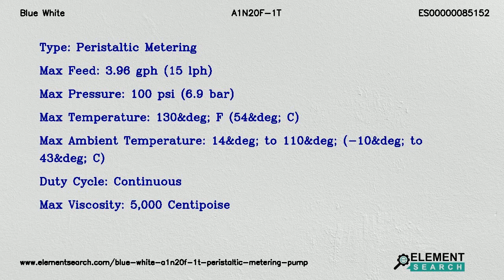Blue White A1N20F-1T FlexFlo A100NF Peristaltic Metering Pump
Top Specifications:
Maximum motor rpm : 45 RPM
Power supply : 115V/60Hz
Output control : Analog Speed Control
Pump tube size and material : 1/4&#226;&#128;&#179; OD Flex-A-Thane
Tubing connection type : Compression tube nuts
Type : Peristaltic Metering
Max feed : 3.96 gph (15 lph)
Max pressure : 100 psi (6.9 bar)
Max temperature : 130&deg; F (54&deg; C)
Max ambient temperature : 14&deg; to 110&deg; (-10&deg; to 43&deg; C)
Duty cycle : Continuous
Max viscosity : 5,000 Centipoise
Max suction lift : 30 ft. Water 0 psig
Max solid : 50% by volume
Enclosure : NEMA 3R, (IP23)
Series : A-100NF (A-100N)
Output adjustment range : 10-100% in 1% increments
Approximate shipping weight : 12 lb. (5.4 KG)
Power cord : 3 conductor, SJTW-A Water-resistant

Blue White A1N20F-1T Flex-Flo A-100NF(A100N) Variable Speed Peristaltic Metering Pump. Tubing Connection Type Compression tube nuts, Output Control Analog Speed Control